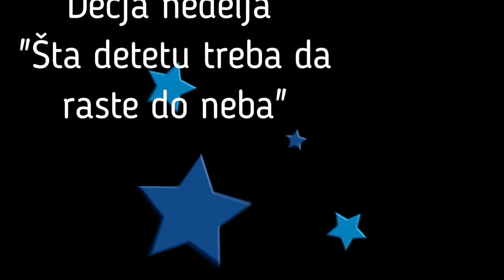Likovni školski konkurs "Šta detetu treba da raste do neba"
Likovni radovi učenika IV/1 OŠ "Dr Zoran Đinđić" iz Niša za školski konkurs povodom Dečje nedelje "Šta detetu treba da raste do neba".
Učiteljica Mirjana Jovanović
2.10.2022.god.